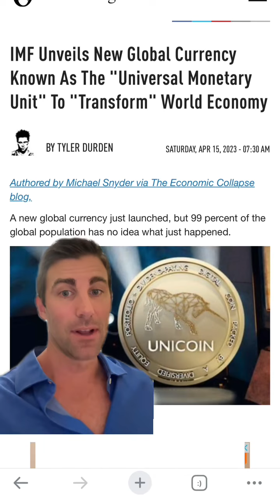IMF launched new global currency known as the Universal Monetary Unit aka Unicoin